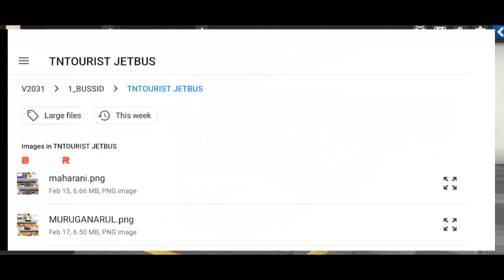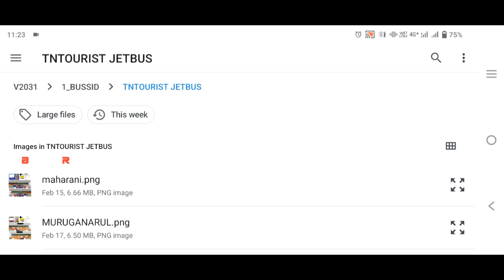🎀🤩NEW TN TOURIST JETBUS LIVERY RELEASED🔥😎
BUSSID REVIEWS

✅TN TOURIST JETBUS  BUS LIVERY by @SPGGAMINGoffl

❗NOTE:If Your Problem have a Valid Reason.Then The Video Will Be Removed With In 12 Hours By Contact as.

✅ Musical tn pvt bus horn 📯